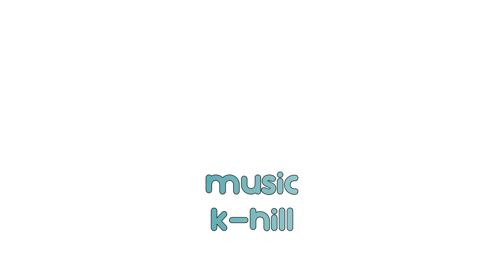Catch That! Min Fan Episdode 39: Ea$y Money & Rell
We sit down with our music loving friends to talk about one of their favorite R&B songs! Ea$y Money talks about the New Edition classic "Can You Stand the Rain" and Rell kicks it with us to discuss an R&B Reps fave "Please Don't Go" from Boyz II Men.